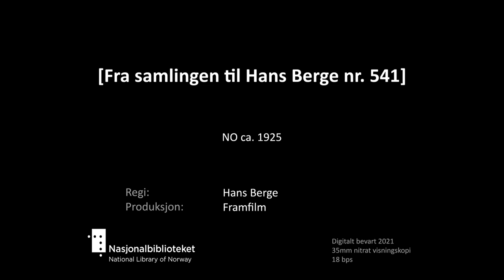Fra midtsommerstevnet på Akershus : norske folkedanser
[Hans Berge nr. 541]
Tittel: Fra midtsommerstevnet på Akershus : norske folkedanser
Dato: ca. 1925
Land: NO
Regi/foto: Hans Berge
Prod: Framfilm
beskrivelse: Oppvisning av tradisjonelle folkedanser og leker.